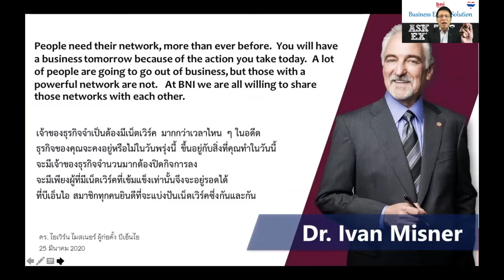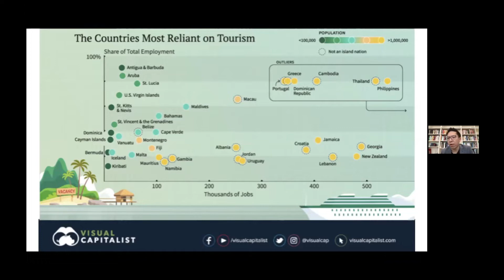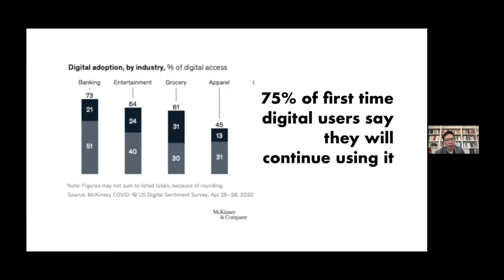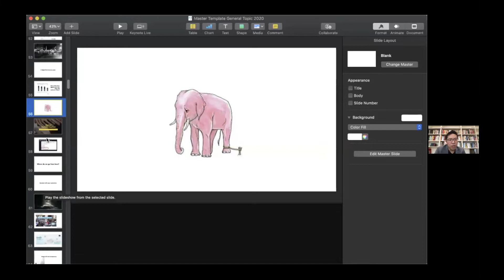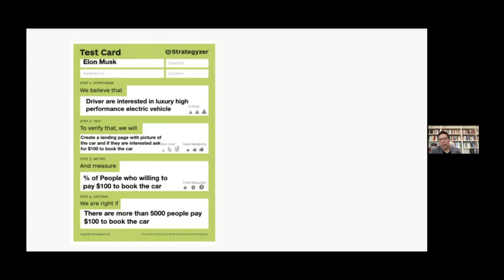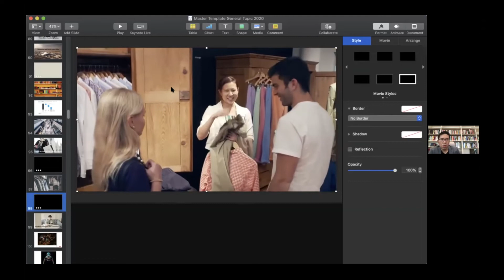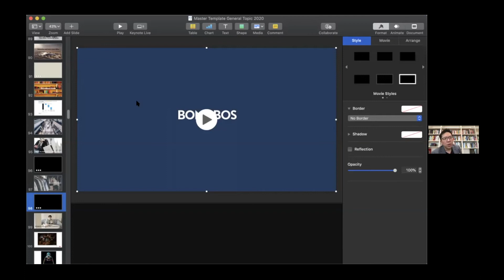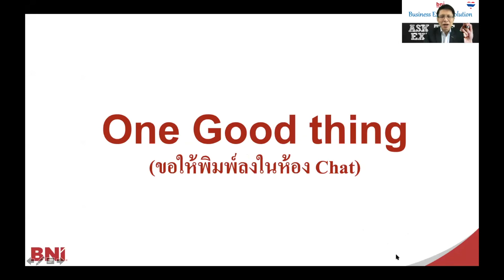Episode 18 Business EXPERT Solution June 2 2020 คุณรวิศ หาญอุตสาหะ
BNI Business EXPERT Solution

“โอกาส SMEs ไทยกับการเติบโตหลังโควิดได้อย่างไร”

โดย  คุณรวิศ หาญอุตสาหะ
CEO ศรีจันทร์สหโอสถ

BNI เป็นที่สำหรับคนที่ตั้งใจและอยากพัฒนาตนเองให้เก่งขึ้น
และช่วยเหลือกันเชื่อมโยงคอนเน็คชั่นให้กับกันและกัน
สนใจเยี่ยมชมการใช้คอนเน็คชั่นในการ Jump Start
ธุรกิจติดต่อที่